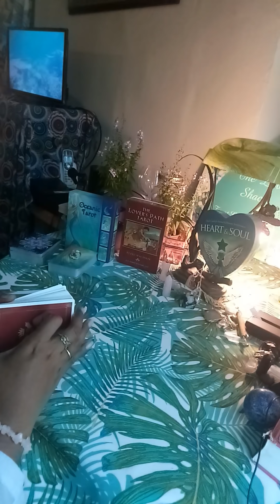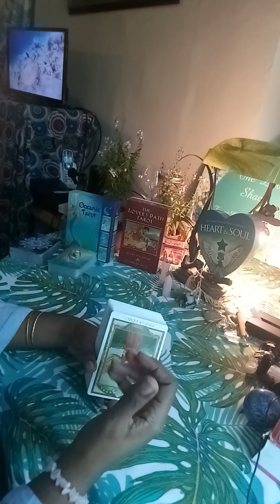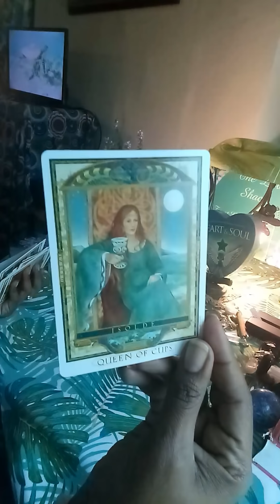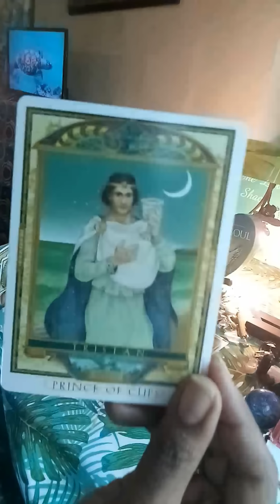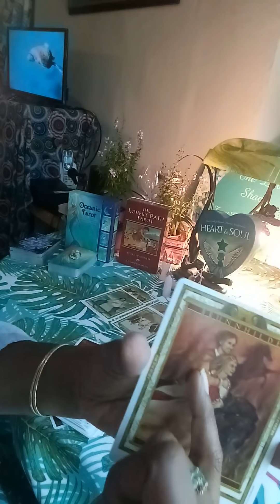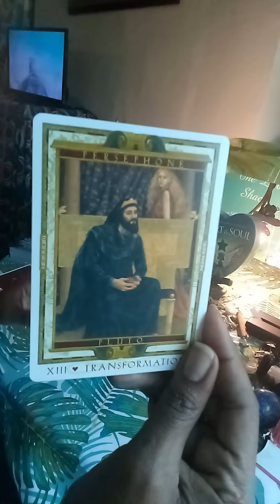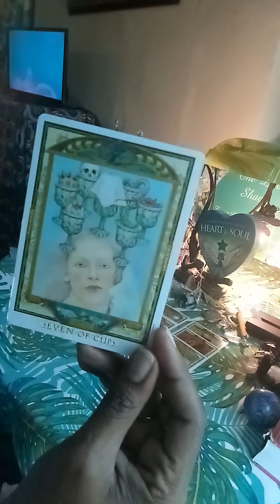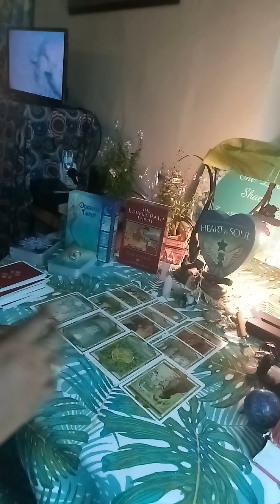Taurus Mid Month Energy Update May 2019- Wants to offer love but burntout!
We got my deck Divine Counterparts in Separation deck earlier than our month end deadline and will make our first post office run this Saturday 20th April. If you haven’t yet ordered, you can do so now by using any one of the following payment options. The cost of the cards is $33.33 and they are shipped out from Connecticut. Thanks so much for your support! 🤗❤️🥰

Donations for the Raffle must be made during the 1st and 7th of each month and you will automatically be entered. Winners will be announced on the 8th day of each month. The two winners for each month will be entitled to twelve free readings for a year! For further information and the reason for the raffle, you can watch this video

Personal Readings
1. Twin Flame/ Soulmate Reading- $40.00 (How does your love process you and the connection mentally, in their heart, in the 5d, blockages and possible actions towards you within the next three months based on the current energies)
2. Karmic or Third Party Reading- $40.00 (How does your love process the third party and their connection mentally, in their heart, what is binding them together, and what can we expect to happen in this connection within the next three months based on the current energies)
3. Twin Flame/ Soulmate Reading with Karmic Reading- $60.00
4. Twin Flame/ Soulmate Reading with Karmic Reading and Messages from their Higher Self plus advice for your healing- $80.00
5. Past Lives Reading- $40.00 (When were you first incarnated and which past lives and experiences are heavily impacting this current lifetime)
6. Love Reading- $45.00 (Head space and heart space insight, blockages, future actions towards you within 3 months and Spiritual Support Team advice) OR you can submit up to 5 questions of your own
7. What’s Coming in Love- $40.00 (Who are they and what energy are they bringing into the relationship, will the attraction be instant, challenges, what will help, when, where and how will you meet. Taken from Tarot Avenue)
8. Career Reading- $40.00 (Possible careers that align with your talents and experiences, advice from three different oracle decks as to the way forward and you’re allowed to ask one career question)
9. Life Purpose Reading- $40.00 (What are your strengths, what do others really appreciate about you, how can you best help other people, what blockages/challenges/obstacles will you face, how can you overcome them and what will help you find your calling. Taken from Tarot Avenue)
10. Pet Tarot Reading- $40.00 (What your pet wants to tell you at this time, what your pet needs right now, What your pet loves, what your pet dislikes, what you need to do for your pet right now, overall outlook for your pet. Taken from Tarot Avenue)